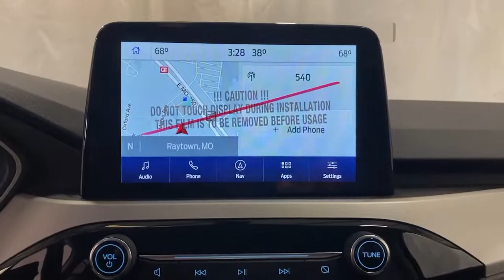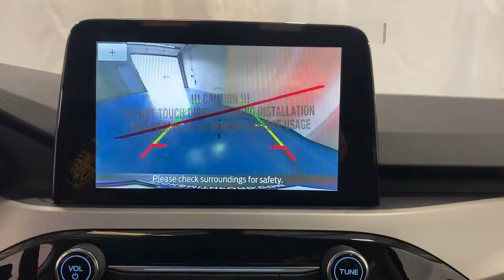2022 Ford Escape Lee's Summit, Blue Springs, Kansas City, Overland Park, Independence 425972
Red Metallic New 2022 Ford Escape available in 9505 East State Route 3, Raytown, Missouri at Dick Smith Ford Greenway. Servicing the Lee's Summit, Blue Springs, Kansas City, Overland Park, Independence, MO area.

9505 East State Route 350

Price does not include tax title license or $499 administrative fee. Price does include: $1000 - Retail Bonus Cash. Exp. 05/02/2022
ENGINE: 1.5L ECOBOOST  -inc: auto start-stop technology (STD),Turbocharged,Front Wheel Drive,Power Steering,ABS,4-Wheel Disc Brakes,Brake Assist,Brake Actuated Limited Slip Differential,Aluminum Wheels,Tires - Front All-Season,Tires - Rear All-Season,Power Mirror(s),Rear Defrost,Intermittent Wipers,Variable Speed Intermittent Wipers,Privacy Glass,Rear Spoiler,Power Door Locks,Daytime Running Lights,Automatic Headlights,Automatic Highbeams,AM/FM Stereo,Satellite Radio,Requires Subscription,Steering Wheel Audio Controls,MP3 Player,Bluetooth Connection,Telematics,Auxiliary Audio Input,Smart Device Integration,Requires Subscription,Pass-Through Rear Seat,Rear Bench Seat,Adjustable Steering Wheel,Trip Computer,Power Windows,Keyless Entry,Power Door Locks,Keyless Entry,Power Door Locks,Keyless Start,Remote Engine Start,WiFi Hotspot,Requires Subscription,Cruise Control,A/C,Cloth Seats,Bucket Seats,Driver Vanity Mirror,Passenger Vanity Mirror,Driver Illuminated Vanity Mirror,Passenger Illuminated Visor Mirror,Floor Mats,Power Windows,Power Door Locks,Trip Computer,Engine Immobilizer,Traction Control,Stability Control,Traction Control,Front Side Air Bag,Blind Spot Monitor,Cross-Traffic Alert,Lane Departure Warning,Lane Keeping Assist,Lane Departure Warning,Front Collision Mitigation,Driver Monitoring,Tire Pressure Monitor,Driver Air Bag,Passenger Air Bag,Front Head Air Bag,Rear Head Air Bag,Passenger Air Bag Sensor,Knee Air Bag,Driver Restriction Features,Child Safety Locks,Back-Up Camera